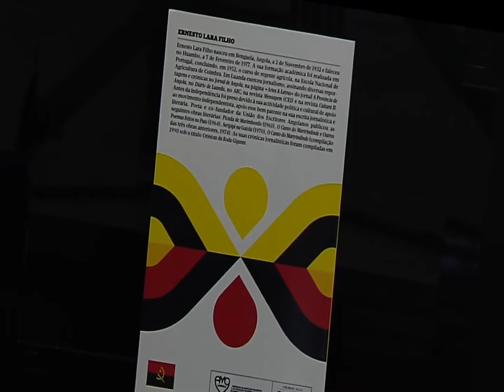LER ANGOLA - O CANTO DO MARTRINDINDE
Além do lirismo e da linguagem alegre que o caracterizam, o "Canto do Martrindinde" é uma referência da obra poética de Ernesto Lara Filho pela beleza dos textos, cuja intenção maior de registar as nossas vivências não se perde no caminho de exaltação do belo.